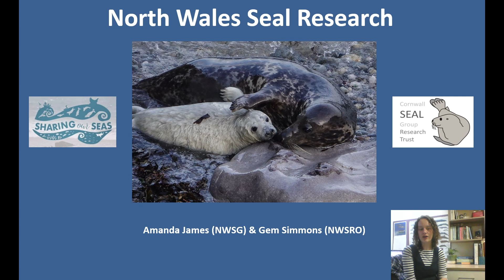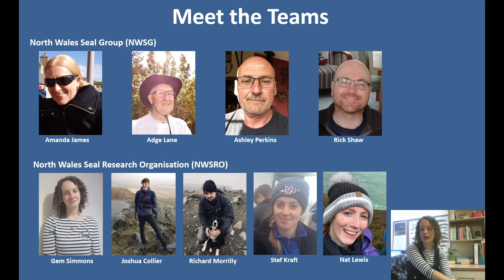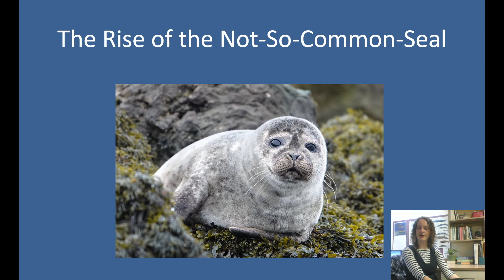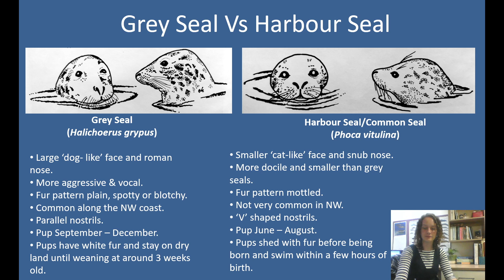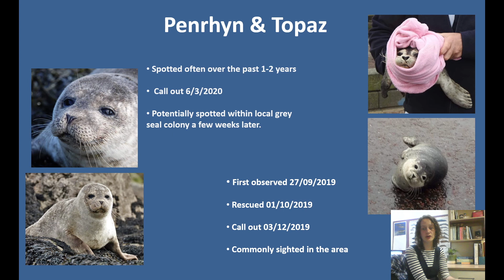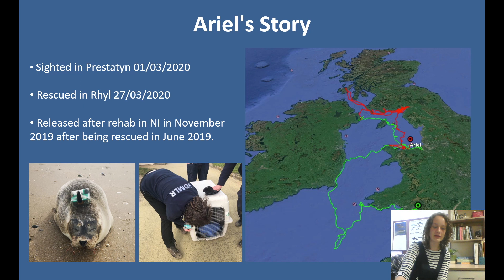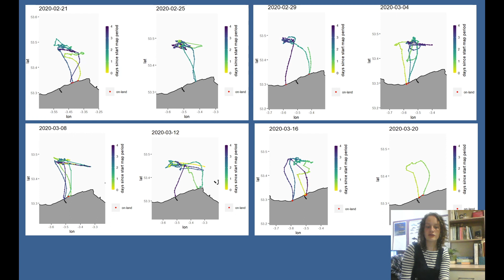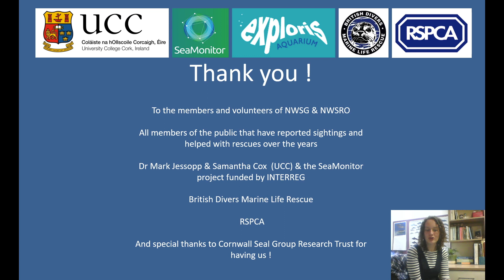SHARING OUR SEAS: Seal Conservation in North Wales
Moving up to North Wales with Founder & Director of North Wales Seal Research Organisation, Gem Simmons with contributions from collaborator North Wales Seal Group Founder and Director, Amanda James. You'll hear about their past, present and future conservation work and research as well as detailed look into the more recent occurrences of common or harbour seals sightings.

DAY 7 of Sharing our Seas: Seals and people VIRTUAL Conference. We have a special series of inspiring online talks for you, filled with a variety of topics and people from different aspects of seal conservation across the UK.

LOOK OUT for our Crowdfunder to support us and for a chance to get your hands on exclusive sealy rewards.

To support us get your hands on exclusive sealy merchandise

This event has been made possible through funding from The National Lottery Heritage Fund.